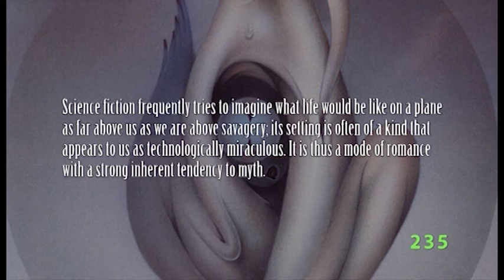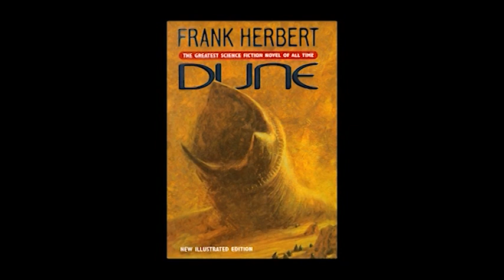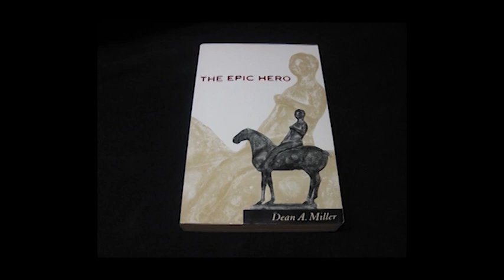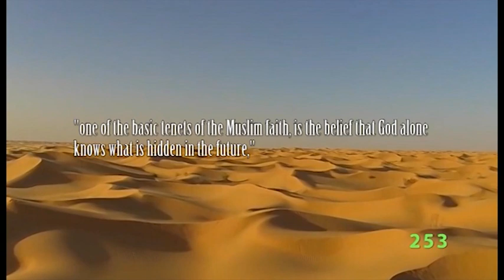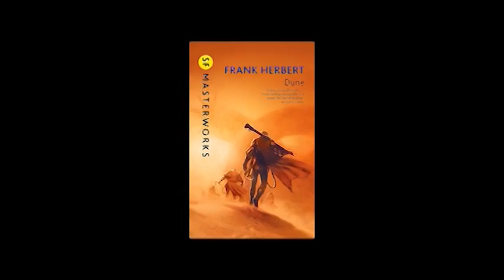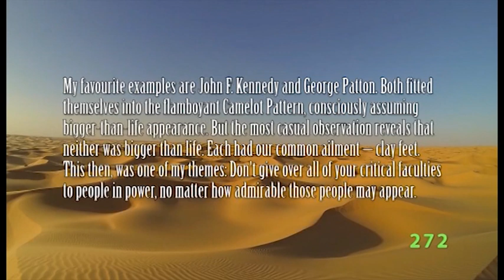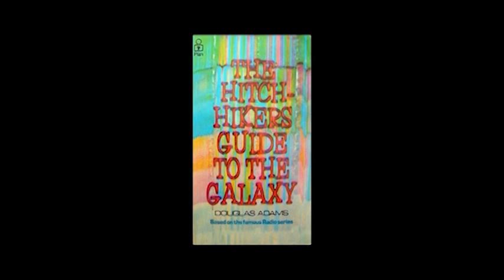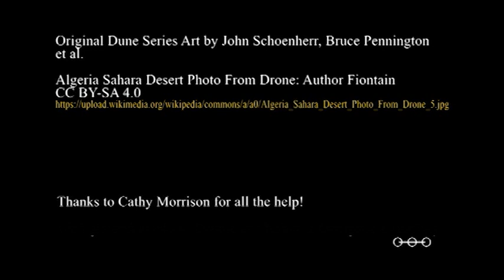Dune Series PHD Episode 19 The Dangers of The Hero and Society's Messianic Impulse Introduction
Beginning our investigation into the second of the Dune Series' major themes, that of the disastrous messianic hero. The Dune series is an attack against the hero on a number of levels, and in this episode we explore the nature of the hero in science fiction at the time.
Herbert's exploration of the hero examines how society can fall under the spell of such a charismatic individual. Leaders make mistakes, and the nature of their power can amplify these mistakes. To Herbert society has both a need and a role in creating such individuals, and this messianic impulse is one that befalls humanity time and time again.
In this episode we look begin to look at what makes a hero, and exactly what kind of hero Frank Herbert was trying to create. With Paul Atreides Herbert crafts a very attractive individual for the reader, and sets them up for a hard lesson indeed.